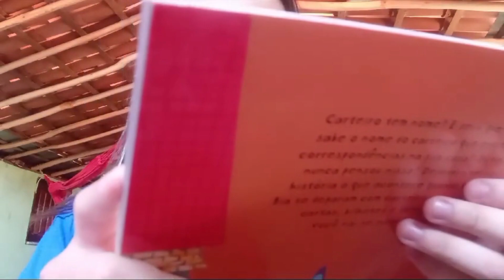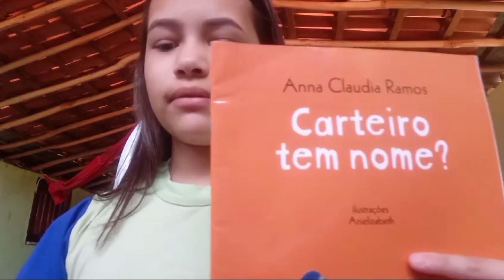Primeiro reconto: Mirelly Vitória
Nessa etapa serão apresentados os recontos das histórias apresentadas no Primeiro vlog. Esperamos que goste e nos apoie curtindo, se inscrevendo e principalmente lendo as nossas indicações de leitura.